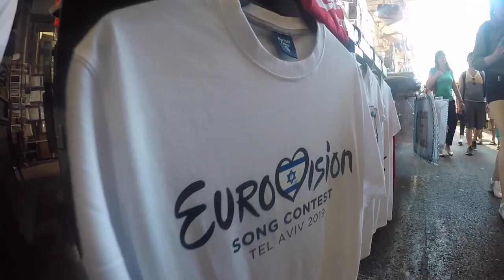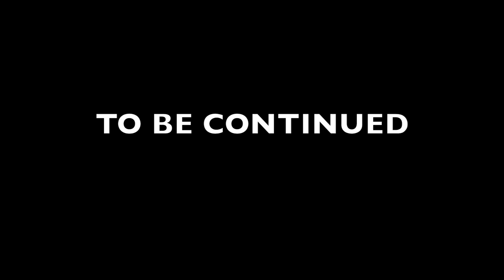ISRAEL/ how to spend birthday in TEL AVIV 1/2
When one of your best friends invites you to TEL AVIV, you have to say YES.
EINFACH MAL MACHEN.
Because life is like a box of chocolates, you never know what you are gonna get.